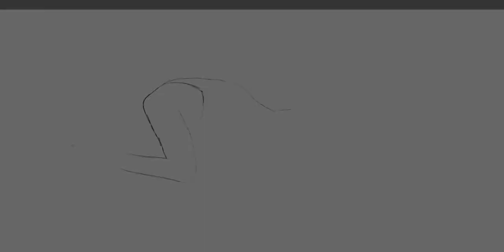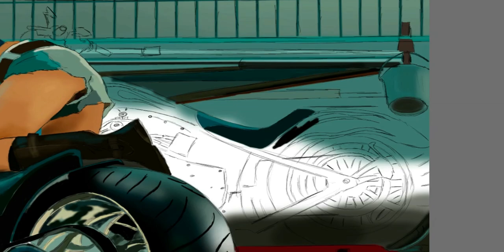Megan Fox Speed Painting (Transformers 2)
Using Photoshop to paint Megan Fox using a WACOM tablet.